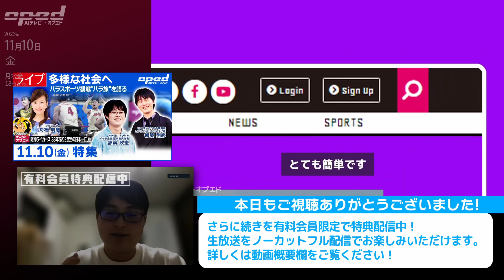【特集／多様な社会へ】パラスポーツ観戦"パラ旅"を語る【特集プラス】都築政憲 都築則彦 舟橋明慧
【特集／多様な社会へ -パラスポーツ観戦"パラ旅"を語る】

出演者／
NPO法人おりがみ パラ旅応援団 事業責任者　都築 政憲
NPO法人おりがみ理事長・Earth Light Project代表　都築 則彦
ナビゲーター　舟橋 明慧

AIテレビⓇ・オプエドにて好評放送中！